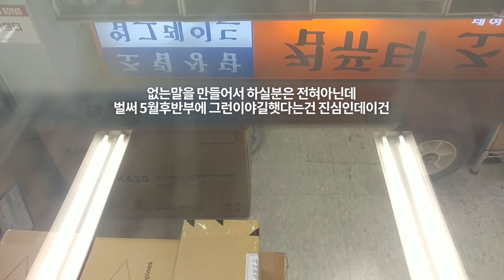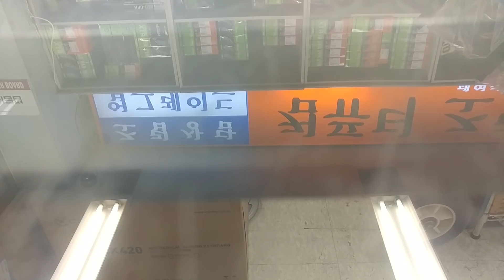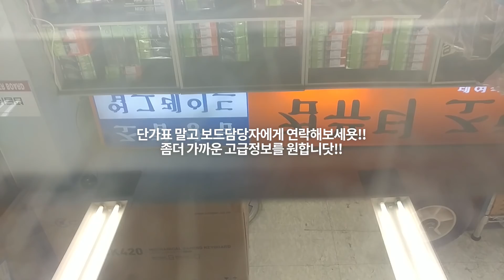amd 젠2 메인보드 x570 보드 언제나오나 메인보드 거래처를 찾아갓다가 듣게된 젠2다음cpu 젠2존버의 끝은?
(내컴맞 : 컴퓨터의 견적을 맞춰드리는 사연을 받습니다.) 젠2 메인보드 죠? x570 메인보드 이야기를 들으러 갓다가 라이젠2다음cpu소식을 듣게됫습니다. 젠2 메인보드 호환성까진 정확하진 않아도 그대로 간다정도의 소식과 젠2다음 cpu소식 존버의 끝은?

컴퓨터조립 13년차 저의 노하우가 살아있는 공간 고고싱
구독 하신 순간 컴퓨터 걱정이 사라집니다.